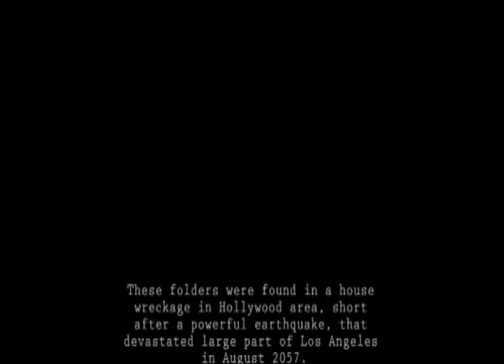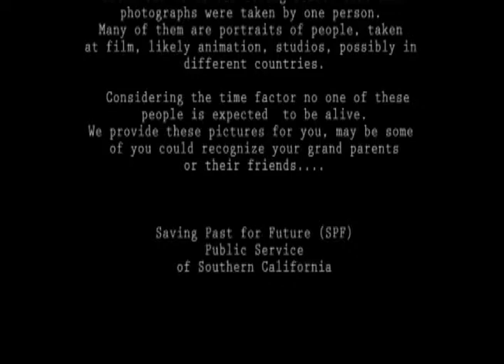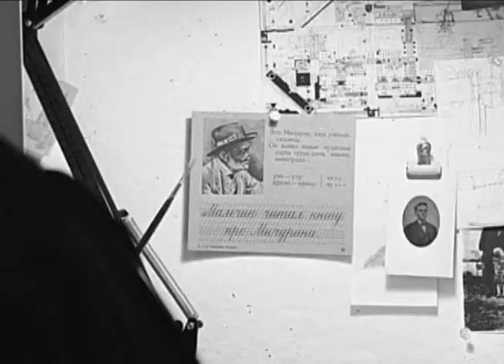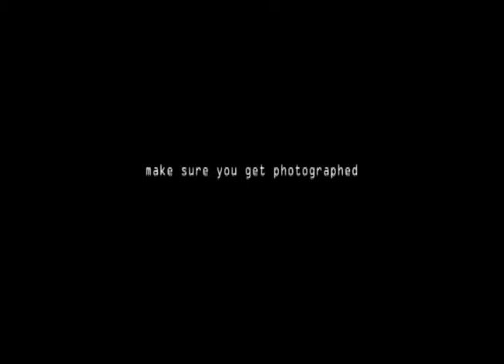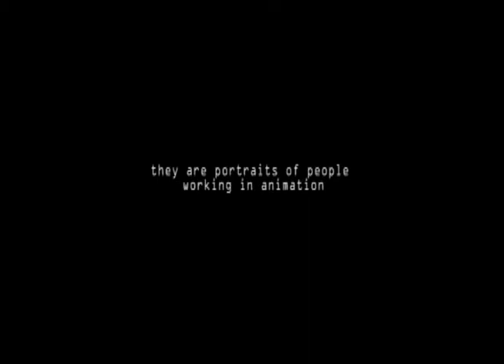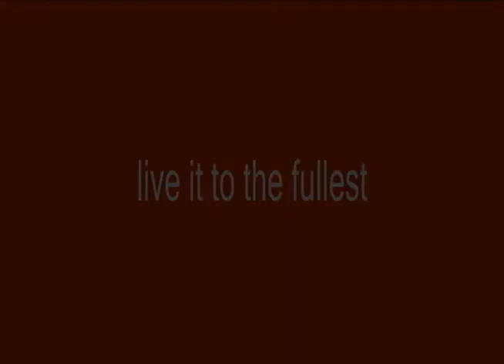"In Alexander Tatarsky memory" "Памяти Александра Татарского"